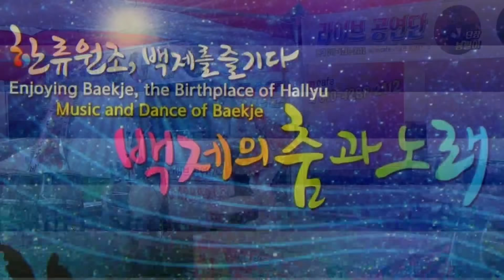가을이 품바♡ 백제 문화제 좋아요 외치며 첫날 가을이 품바7080 까지 소화합니다